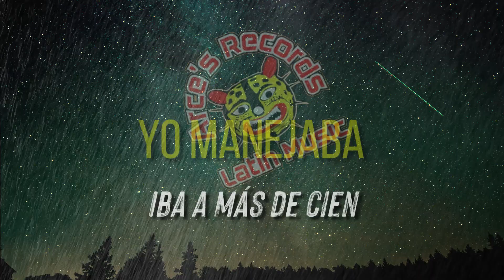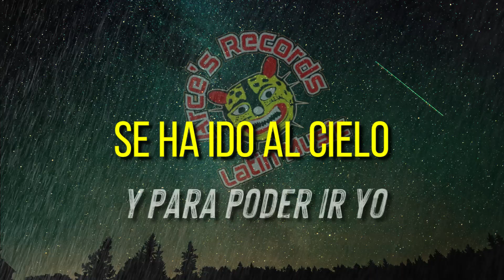Los Imparables De La Costa - El Ultimo Beso Video Lyrics